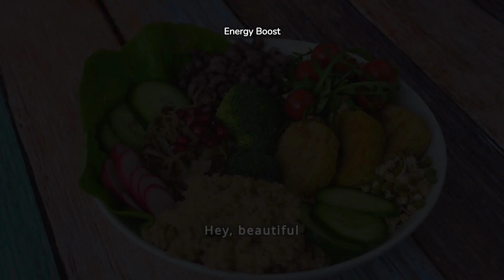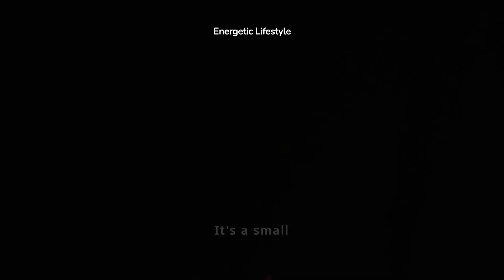Elevate Your Energy with Superfoods!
Discover how to boost your energy levels naturally with the power of superfoods in this "Elevate Your Energy with Superfoods!" video. Learn all about the best superfoods to incorporate into your diet to feel more energized and revitalized. Whether you're looking to kickstart your day or combat that mid-afternoon slump, these superfoods will help you thrive and feel your best. Watch now to unlock the secrets to a more energetic and vibrant life!